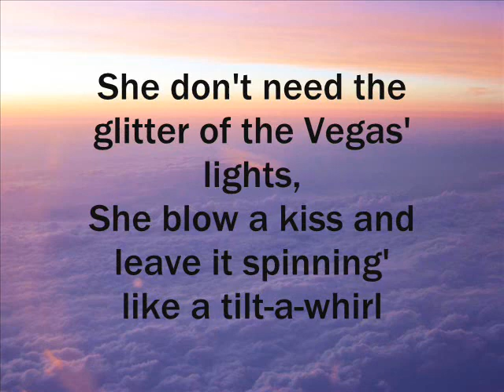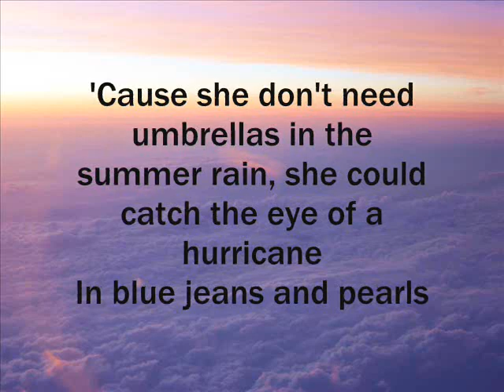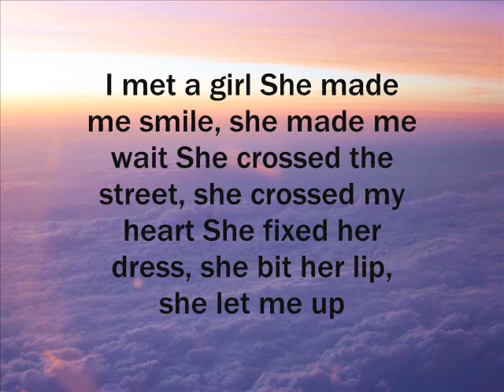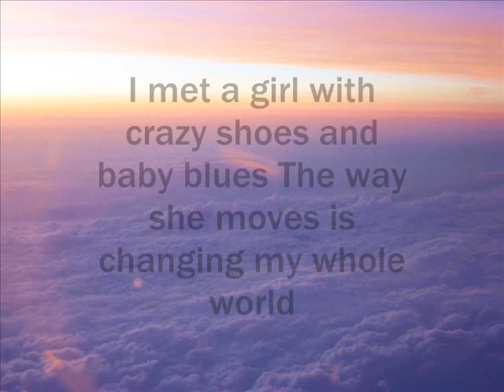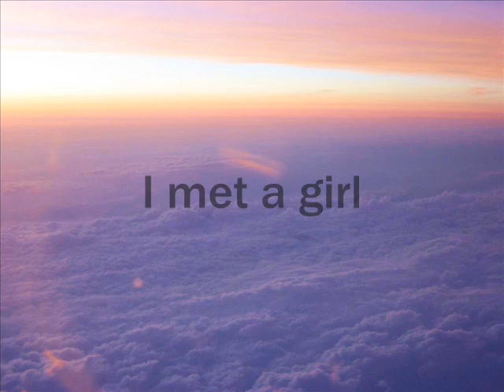william michael i met a girl lyrics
first off i love this song it,s amazeing been wanting to make a video with it but just never had the time until now im actually suppose to be in bed sleeping but stayed up to make this for yall so hope you liked loved whatever btw no copyright infringement intended i don,t own the song or picture in the background in this video  everything goes to there respectful owners this was made for intertainment purposes only i repeat i don,t own anything